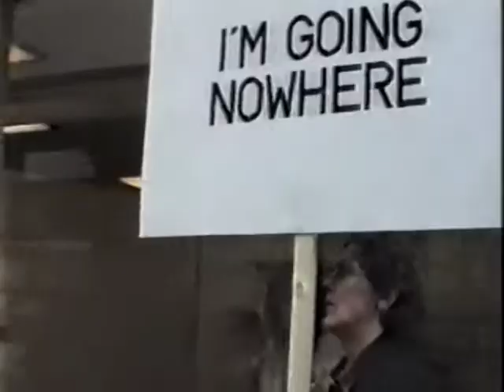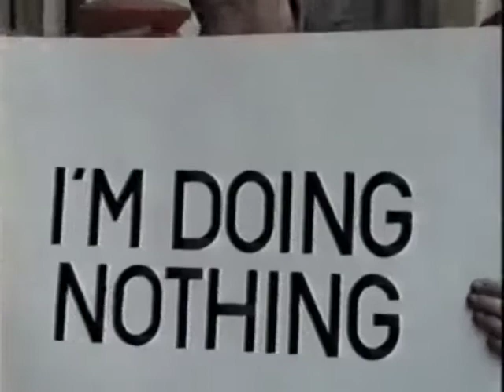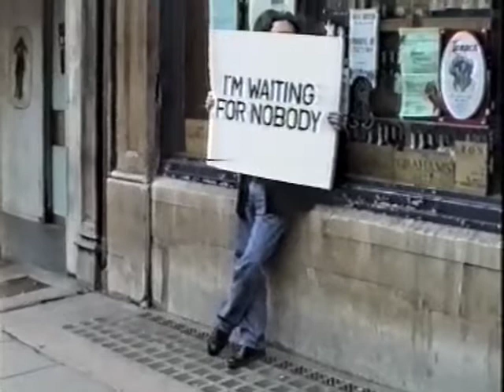Endre Tót: I´m going nowhere... (Oxford, 1991)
Endre Tót: ZERO DEMO and TÓTal PROBLEMS (detail). Endre TÓT, ZérO retrospektiv (zero works 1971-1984), for the first time in Hungary. Artpool, Budapest.

Tót Endre: ZERO DEMO and TÓTal PROBLEMS (részlet). TÓT Endre, "ZérO retrospektiv", (zéró-munkák 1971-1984) első magyarországi bemutató kiállitás. Artpool, Budapest.